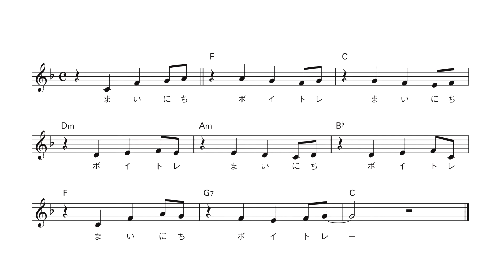『30日で理想の声になれる本』練習用音源 day 28：ロック・シンギング・トレーニング（カラオケ）ボイトレ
「歌スク」教則本の第一弾『30日で理想の声になれる本』（田中直人／ATOボーカルスクール）に収められた譜例に対応する練習用音源となります。

STEP 9　30日で理想の声になれるスケール・トレーニング
day 28　ロック・シンギング・トレーニング（カラオケ）

練習曲「毎日ボイトレ™」
作詞・作曲：田中直人
編曲／サウンド・プロデュース：小林俊太郎
マスタリング：森﨑雅人